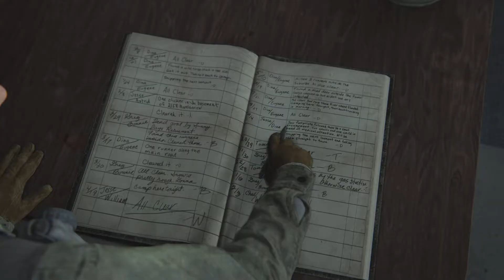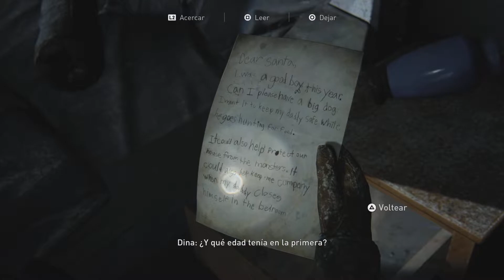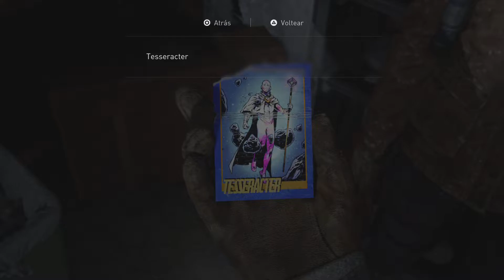The Last of Us Parte II - BUSQUEMOS A LOS CAUSANTES DE ESTO #4